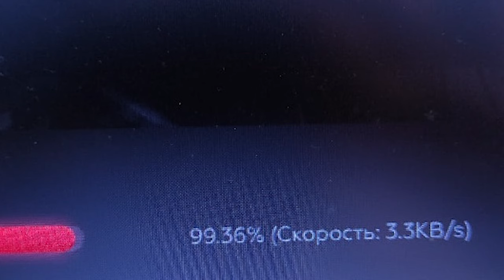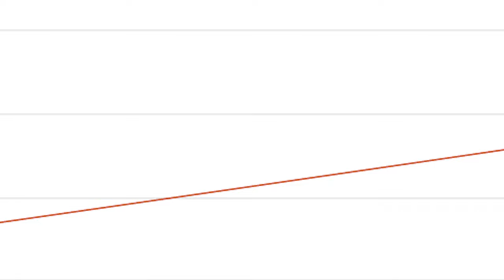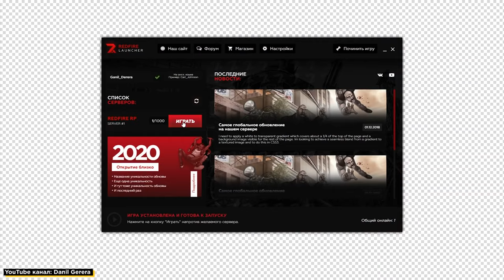КАК ЖЕ Я ОШИБАЛСЯ! REDFIRE ОТКРЫЛСЯ! ЧТО БУДЕТ С REVENT RP?